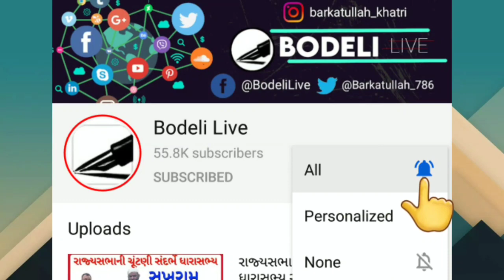બોડેલીના વિસાડી પાસે હિટ એન્ડ રન:વાન ચાલક બે બેનોને ટક્કર મારી ભાગી ગયો,જુઓ બોડેલી લાઇવ